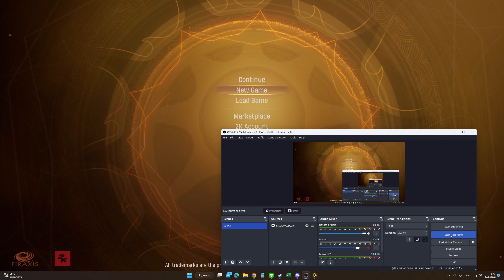Aldelo Playthrough Marvel's Midnight Suns - 6 - 1st Run Heroic I #6 - Story - The Bill Comes Due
ก็มา Main Story ต่อ Captain Marvel ตามจัดการ Dr. Faustus จากนั้นเกมส์ พังก้เลยหยุด ตอนจบภารกิจ

0:00 11th Day - Dr.Strange Friendship
17:28 [Story Mission Prep] The Bill Comes Due
17:53 [Cut Scene] Dr. Faustus
19:06 [Story Mission Prep] The Bill Comes Due - Team
21:08 [Cut Scene] Take a Closer Look
22:38 [Story Mission] The Bill Comes Due - Encounter 1
31:35 [Cut Scene] Typical
32:26 [Story Mission] The Bill Comes Due - Encounter 2
47:23 [Cut Scene] What do you want to know?
49:15 Mission Rating 2 star

Marvel's Midnight Suns
เกมส์จาก Firaxis ผู้สร้าง XCOM / Civ ภาคใหม่ๆ ก็ราคาแรงอยู่ แต่ด้วยความเป็นสาวกกับวิจารณ์ฝั่งนักข่าวได้ดี ก็สอยมาแหละ
เกมส์ RPG ในโลก Hero ของ Marvel สลับกับ ตอนสู้ คือ Tactical Strategy ที่ใช้ Card System

ก็ขี้เกียจแยก Playlist จะใช้ Playlist เดียว อัดยาวไปเรื่อยๆเลย แม้ว่าจะเล่นซ้ำ ก็ตาม แต่เดียวบอกว่า ตั้งแต่ Video ไหน เป็น Mode อะไร
From Vid 1 = 1st Run - Normal Mode เล่นเอาเนื้อเรื่องเรียนรู้เกมส์ไปก่อน
-- video 3 - 1st Run #3 - เลื่อนตวามยากเป็น Heroic I